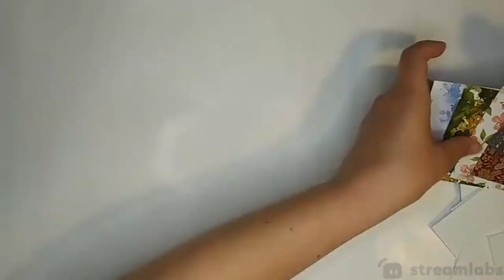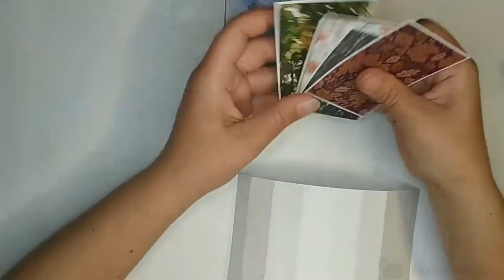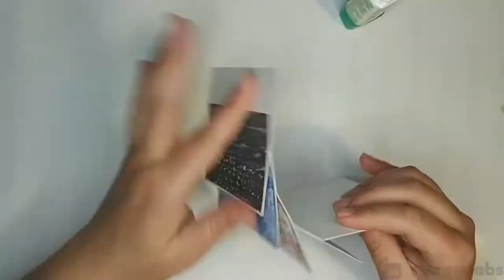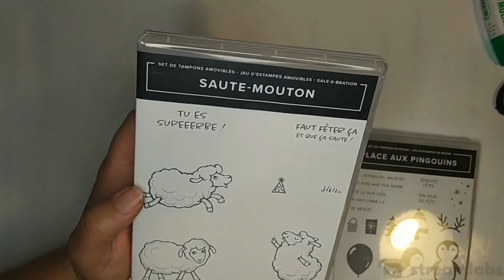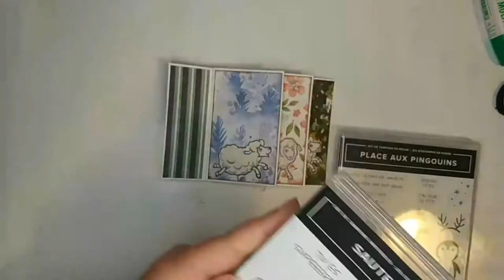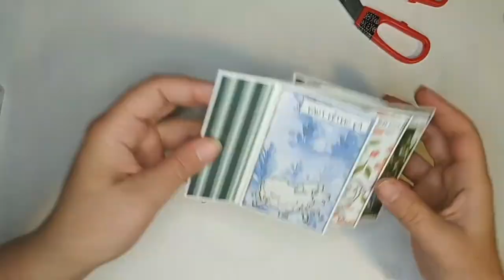Séance créative : Tourniquet de moutons (Pinwheel Tower Card)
Je réalise les prototypes de mes projets les mercredis et jeudis 10h30-12h
Cette vidéo en est tirée.

Je propose ensuite des ateliers en ligne : en direct sur Zoom ou en différé sur Youtube, les kits sont envoyés par la poste ou Mondial Relay.

Pour acheter le matériel Stampin'Up!

Titre:  Back to work
Auteur: Michiboux